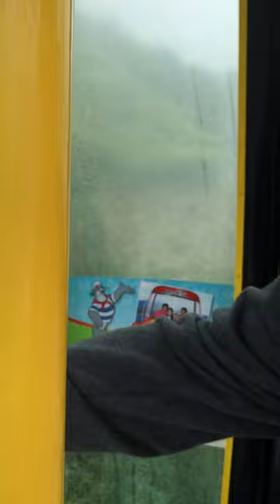Ocean park cable car in hongkong with Chinglishtv!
Ryan and Sharnis Hongkong adventures. (Ocean Park)